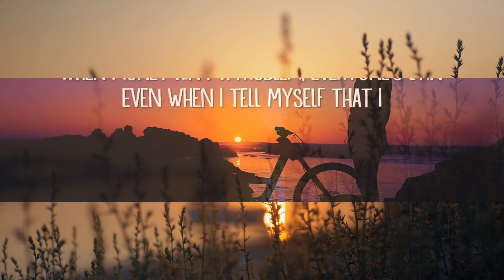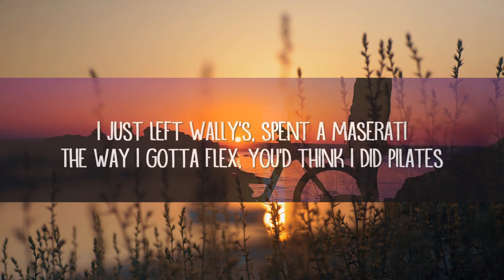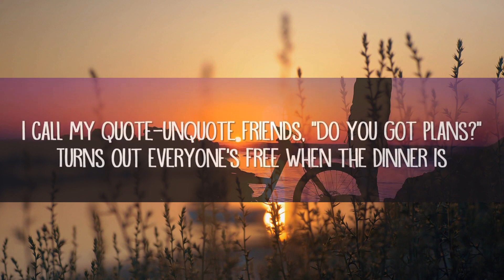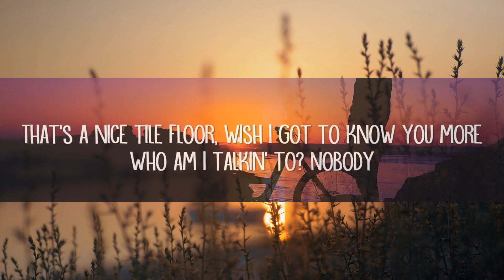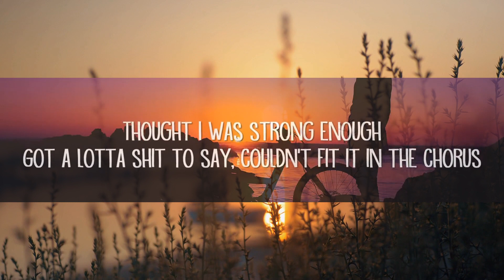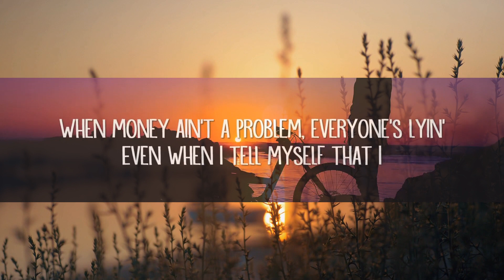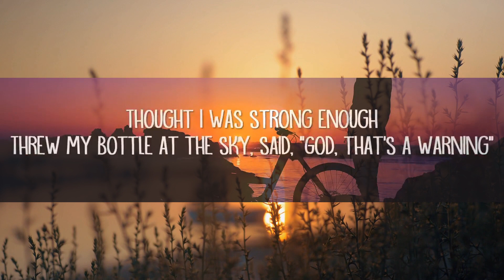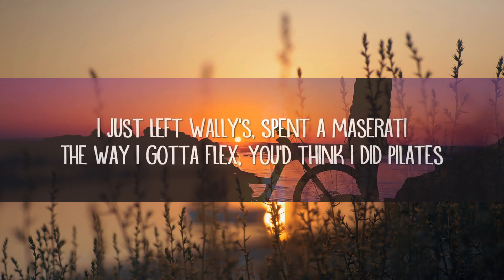Post Malone - Mourning (Lyrics) |25min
Post Malone - Mourning (Lyrics)

Mourning Lyrics:

[Chorus]
Got a lot of shit to say, couldn't fit it in the chorus

[Verse 1]
I just left Wally, spent a Maserati
The way I gotta flex, you think I did Pilates
I call my quote-unquote friends, "Do you got plans?"
Tried to shoot my shot, she told me that she had to shoot, bye-bye (Damn)

[Verse 2]
When the money ain't a problem, everyone's lying